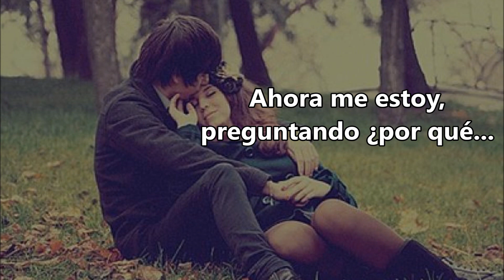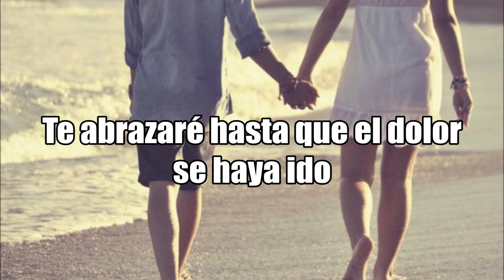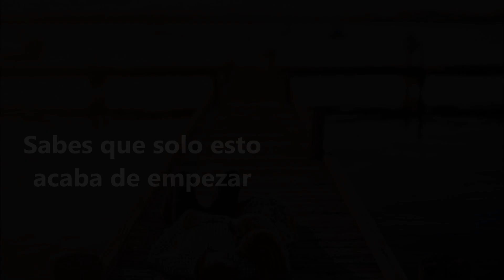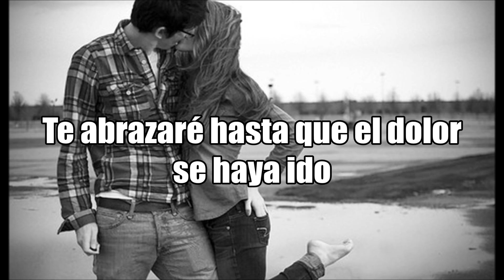Never Gonna be Alone - Nickelback (Sub español)(Lyrics)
Vaya que emotiva canción con tan hermoso mensaje... ;)

Time, is going by, so much faster than I,
And I'm starting to regret not spending all of it with you.
Now I'm, wondering why, I've kept this bottled inside,
So I'm starting to regret not telling all of this to you.
So if I haven't yet, I've gotta let you know...

You're never gonna be alone
From this moment on, if you ever feel like letting go,
I won't let you fall...
I'll hold you 'til the hurt is gone.

And now, as long as I can, I'm holding on with both hands,
'Cause forever I believe that there's nothing I could need but you,

When all hope is gone, I know that you can carry on.
We're gonna see the world out,

Oh!
You've gotta live every single day,
Like it's the only one, what if tomorrow never comes?
Don't let it slip away,
Could be our only one, you know it's only just begun.
Maybe our only one, what if tomorrow never comes?

And I'm starting to regret not telling all of this to you.

I'm gonna be there always,
I won't be missing one more day,